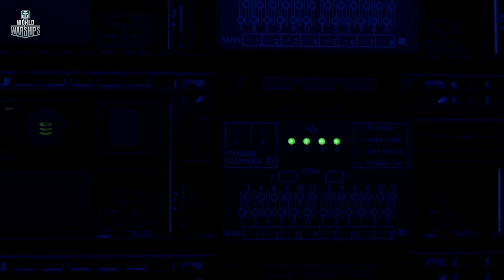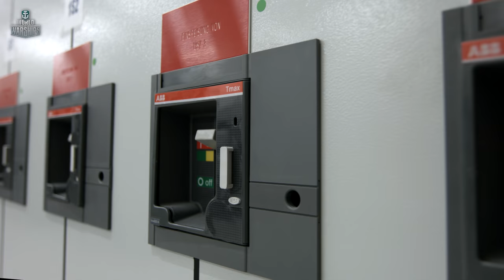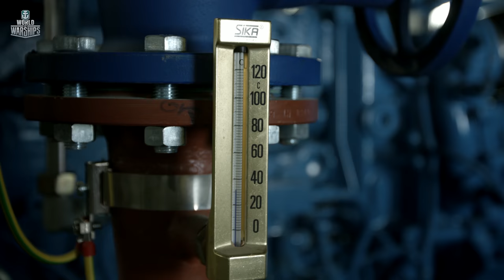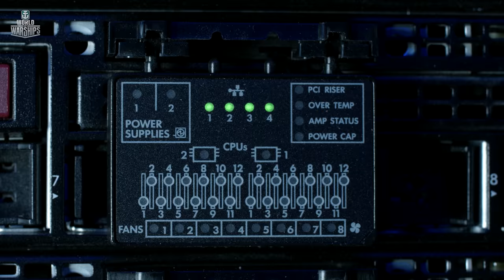Data Center - World of Warships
To ensure an safe and stable environment to play Wargaming products, we have implemented an epic Data Center!